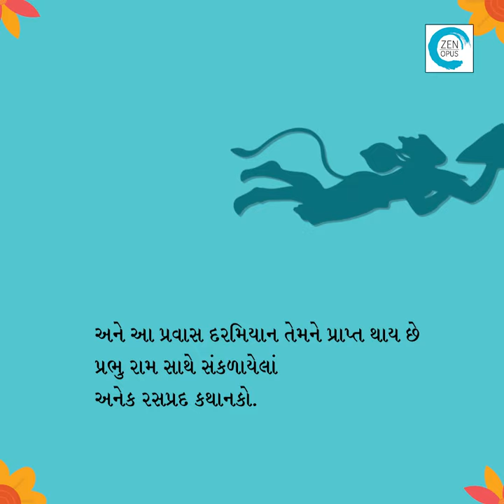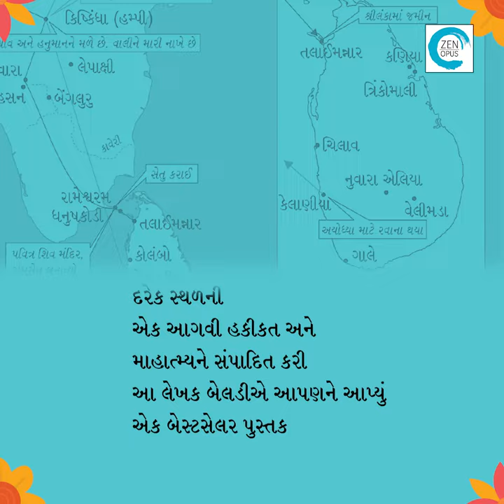Ram na path par (રામના પથ પર) - Vikrant Pandey & Nilesh Kulkarni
પ્રભુ શ્રી રામ... જેમણે પિતાના વચન ખાતર ૧૪ વરસનો વનવાસ સ્વીકાર્યો. રામ, લક્ષ્મણ અને જાનકી દ્વારા કરાયેલા આ વનવાસના પથ પર પ્રવાસ કરીને એ તમામ સ્થળોની મુલાકાત લેવાનો વિચાર આવે છે વિક્રાંત પાંડે અને નીલેશ કુલકર્ણીને. આ પ્રવાસ દરમિયાન તેમને પ્રાપ્ત થાય છે પ્રભુ રામ સાથે સંકળાયેલાં અનેક રસપ્રદ કથાનકો. પ્રભુ શ્રી રામે જ્યાં પ્રથમ રાત વિતાવી એ ગામનું નામ ચકિયા પૂર્વ કેમ પડ્યું? રામનાં એક મોટાં બહેન પણ હતાં, જેમનું નામ શાંતા હતું. અયોધ્યાના હનુમાનગઢીનો જીર્ણોદ્ધાર એક મુઘલ સૂબા દ્વારા કરવામાં આવેલો. ત્યારની લંકા તો ઘણુંખરું સમુદ્રના પાણીમાં ગરકાવ થઈ ગઈ છે છતાંય રામાયણમાં ઉલ્લેખિત શ્રીલંકાનાં બાવન અધિકૃત સ્થળોની ઓળખ કરવામાં આવી છે. દરેક સ્થળની એક આગવી હકીકત અને માહાત્મ્યને સંપાદિત કરી આ લેખક બેલડીએ આપણને આપ્યું એક બેસ્ટસેલર પુસ્તક - રામના પથ પર, જેનો ઘણી ભાષાઓમાં અનુવાદ થયો છે. મૂળ અંગ્રેજીમાં લખાયેલા આ પુસ્તકનો રેખા પાંડે દ્વારા થયેલો ગુજરાતી અનુવાદ રામના વનવાસ સાથે જોડાયેલા કણકણ અને જણજણની કહાની કહે છે અને પ્રભુ શ્રી રામના જીવનચરિત્રને અત્યંત રસપ્રદ સ્વરૂપે આપણી સમક્ષ મૂકે છે.

Amazon books